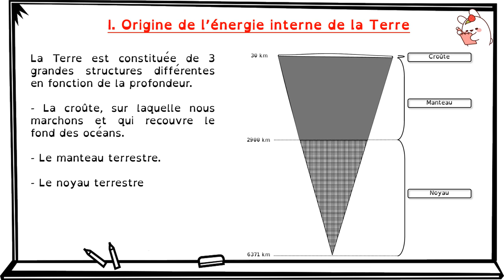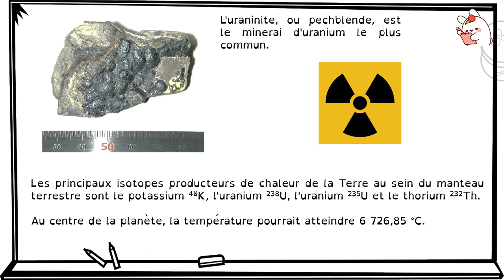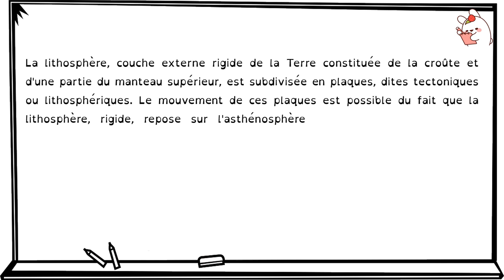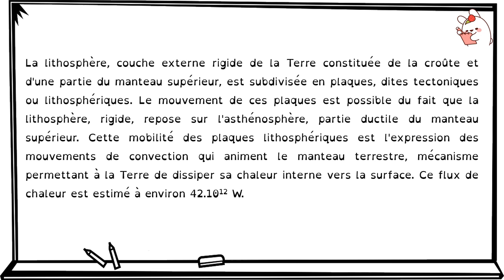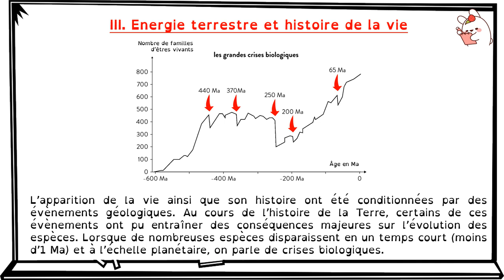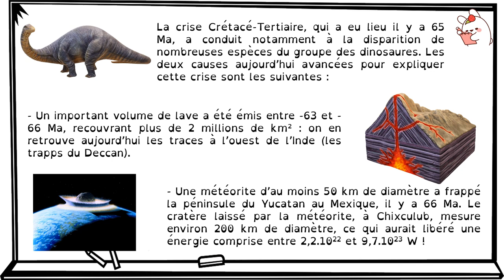3 4 HISTOIRE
Suite du chapitre 3
4 Histoire de la terre Histoire de la vie